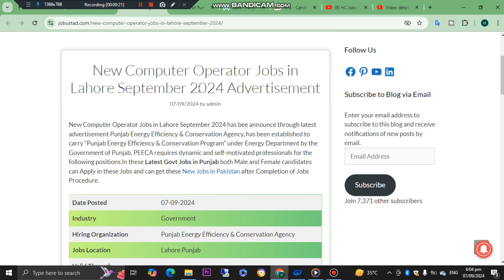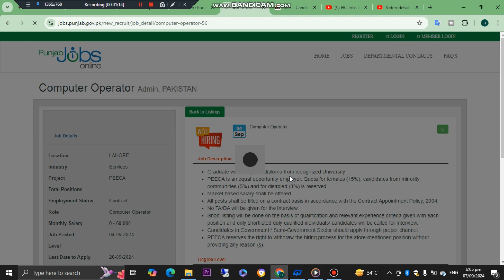Latest Government Sunday Jobs New Jobs 2024 in Pakistan Today Govt Vacancies Jobs in Pakistan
Latest Government Sunday JOBS 2024 – New Government Jobs in Pakistan –Jobs in Pakistan today–Govt Vacancies